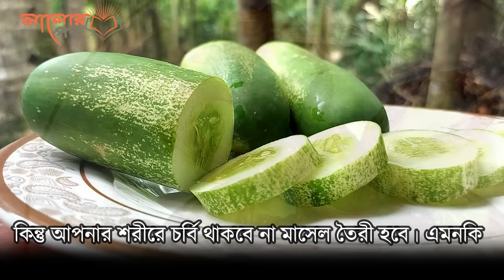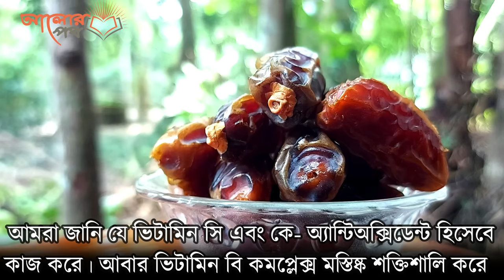খেজুর এবং শসা একত্রে মিলিয়ে খেলে কি হয়? রাসুল সাঃ কেন খেজুর এবং শসা একত্রে খেতে বলেছেন?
খেজুর এবং শসা একত্রে মিলিয়ে খেলে কি হয়